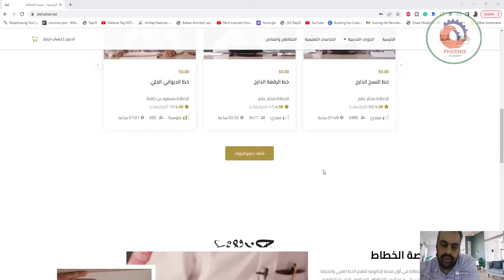تعلم الخط العربي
❤️ روابط التواصل
✅ انستجرام

منصة الخطاط
الرئيسية
الدورات التدريبية
الكراسات التعليمية
الخطاطين والفنانين
الدخول | حساب جديد

تعلّم بسهولة وفعالية
تعلّم بسهولة وفعالية
تعلم في أي وقت ومن أي مكان
نخبة من المحترفين
نخبة من المحترفين
تعلّم على يد أمهر الخطاطين والفنانين
متاحة طوال الوقت
متاحة طوال الوقت
دورات مسجلة متاحة طوال الوقت
شهادات معتمدة
شهادات معتمدة
شهادات معتمدة من منصة الخطاط
أحدث الدورات التدريبية
عرض الكل الخط العربي تحسين الخط الأطفال خطاطو المستقبل اللوحة الخطية
شاهد جميع الدورات
منصة الخطاط
منصة الخطاط هي أول منصة إلكترونية لتعليم الخط العربي والزخرفة عبر الإنترنت، على يد نخبة من الخطاطين المحترفين الذين تم اختيارهم بعناية لمشاركة خبراتهم من خلال الدورات التدريبية. وهي إحدى المبادرات الفائزة بعام الخط العربي 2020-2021.
Image
Image
أقسام الدورات التدريبية

الخط العربي
 15 الدورة التدريبية

تحسين الخط
 4 الدورة التدريبية

الأطفال خطاطو المستقبل
 9 الدورة التدريبية

اللوحة الخطية
 6 الدورة التدريبية

فن الزخرفة
 2 الدورة التدريبية

الخط في التصميم
 5 الدورة التدريبية

في الحقيقة أن منصة الخطاط هي منار من إحدى المنارات للاستفادة من تعليم فن الخط العربي والاهتمام به ولقد وفقت هذه المنصة في استقطاب عدد كبير من الموهوبين المبتدئين والمتقدمين في هذا الفن الجميل وقد استفادوا من متابعتهم لهذه المنصة الجليلة متمنيا وهم يتمنون كذلك زياده العطاء في هذه المنصة المباركة

ناصر الميمون
ناصر الميمون عميد خطاطي السعودية
© جميع الحقوق محفوظة لمنصة الخطاط 2022
Publish modules to the "offcanvs" position.